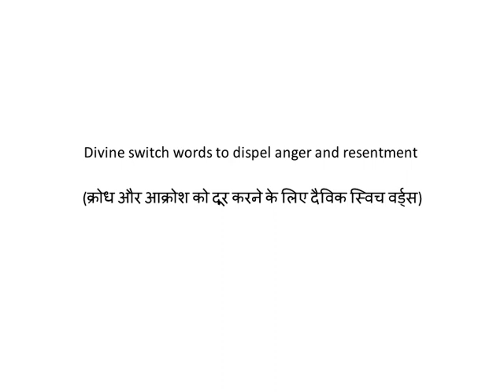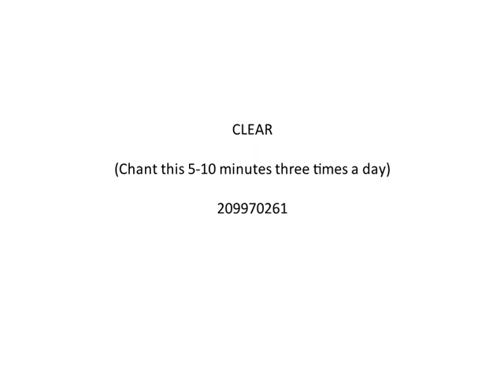Divine switch words to dispel anger and resentment क्रोध और आक्रोश को दूर करने के लिए दैविक स्विच